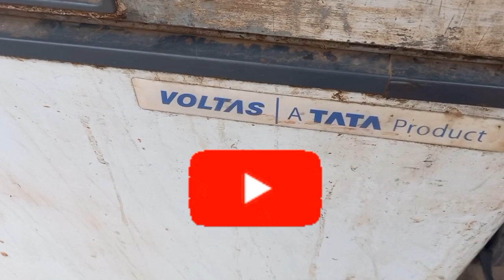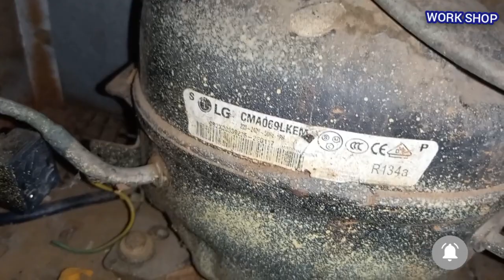Voltas deep freezer not cooling தமிழ் / Voltas deep freezer compressor replacement